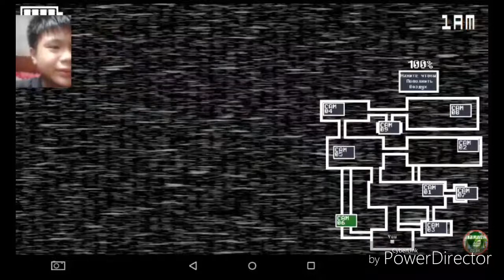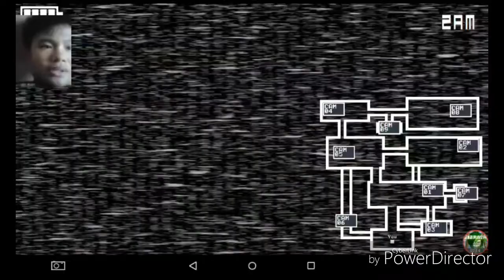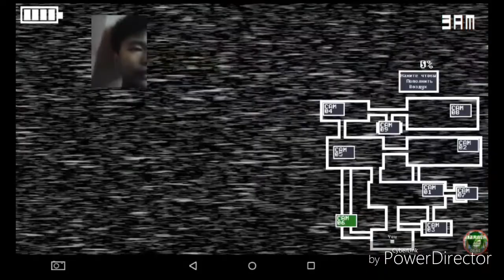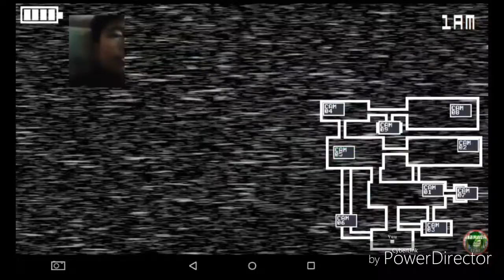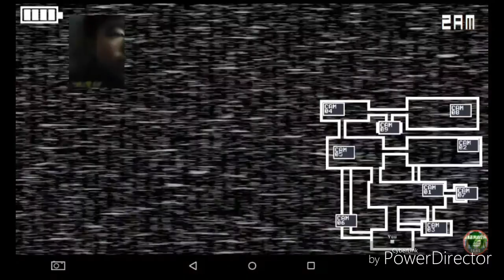Let's do this!!! Fnaf custom night ripoff,with funny fails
To my channel
And also thx for
The 35 sub the for that